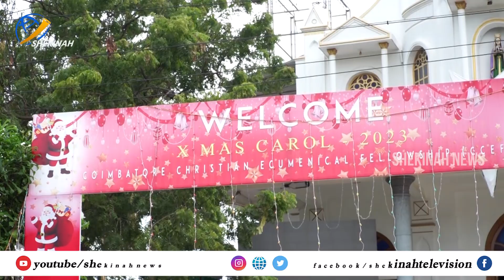കോയമ്പത്തൂരിനെ ഇളക്കിമറിച്ച ക്രിസ്തുമസ് കരോളില്‍ കണ്ട വ്യത്യസ്തകാഴ്ചകള്‍ |ECUMENICAL CAROL 2023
ക്രൈസ്തവ ഐക്യത്തിന്റെ പ്രഘോഷണ വേദിയായി
കോയമ്പത്തൂര്‍ നഗരത്തെ ഇളക്കി മറിച്ച ക്രിസ്തുമസ് കരോളില്‍ ഷെക്കെയ്‌ന   കണ്ട  വ്യത്യസ്ത കാഴ്ചകള്‍ |ecumenical carol - 2023 |COIMBATORE
COIMBATORE CHRISTIAN ASSEMBLY | CHRISTMAS EVE SPECIAL SERVICE 2023 |
UELCI & GLTC jointly presents... Ecumenical Carol Singing 2023  Ecumenical Carol Singing by Youth

Idukki Vision  Channel No:51
Bhoomika :52
Malanad Vision  :56